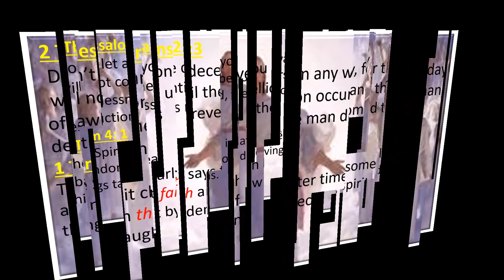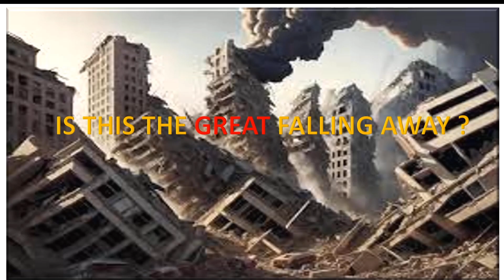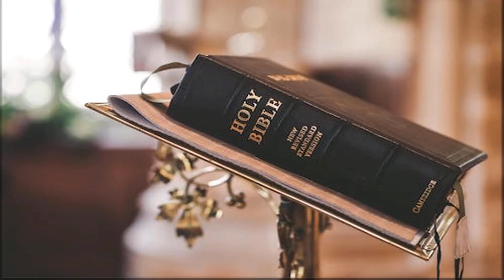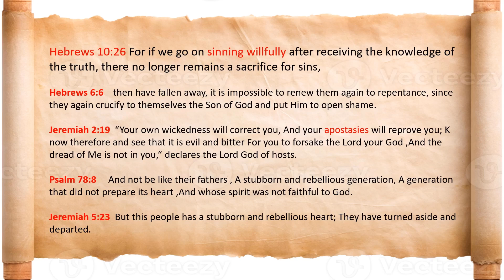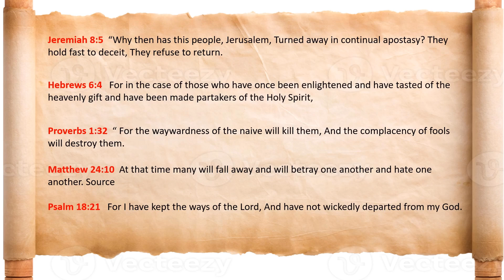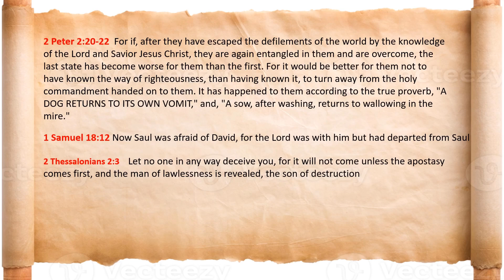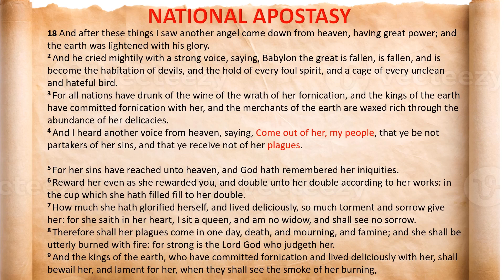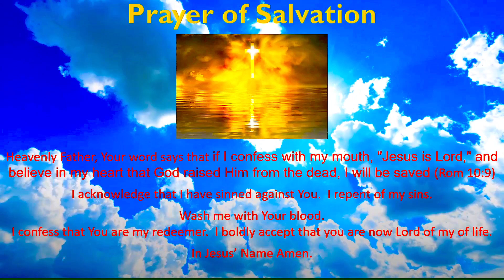Apostasy -3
Kingdom Evangelism Uk - This is a teaching  & bible study resource channel for training in evangelism and the kingdom of God- the only message that Jesus commanded  us to preach Matt 4:17